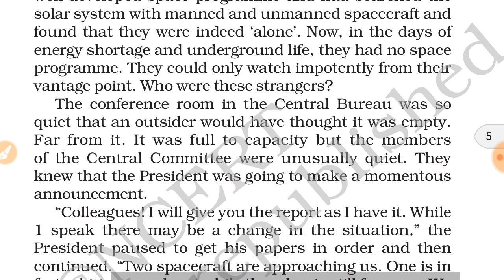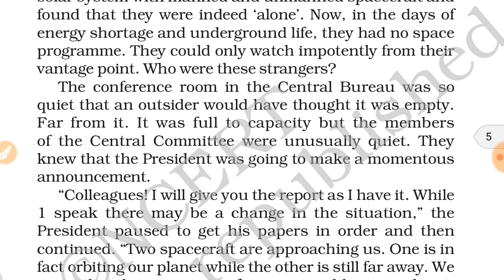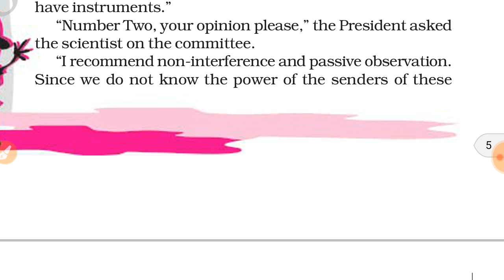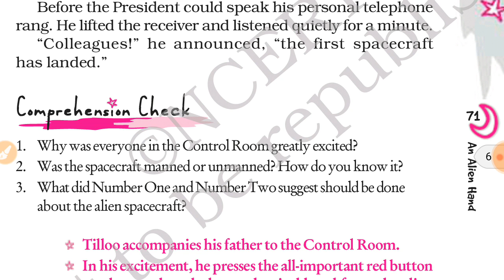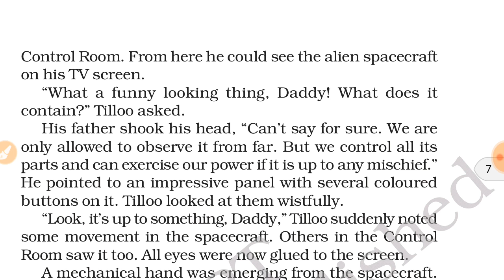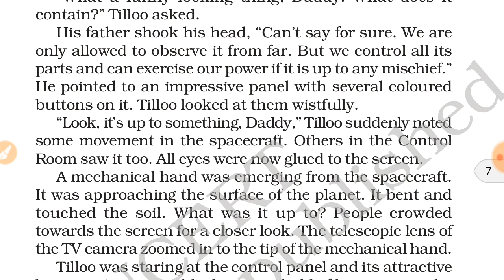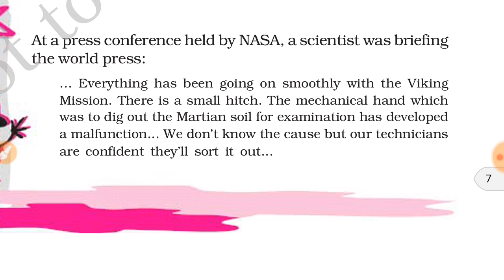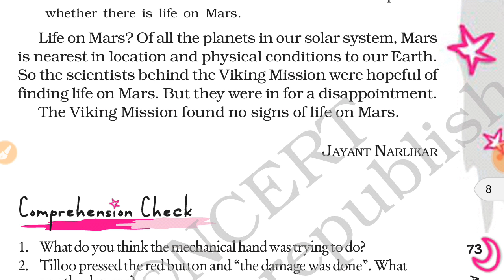Alien hand part 2/2 हिंदी में class 7th ncert english